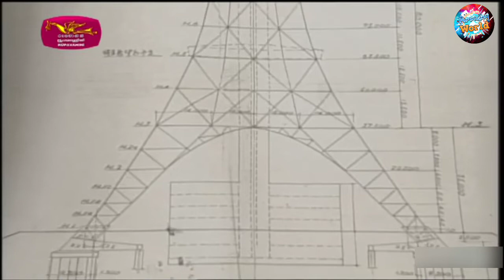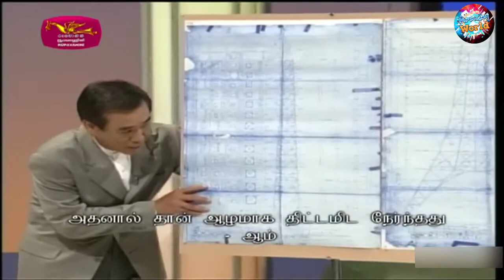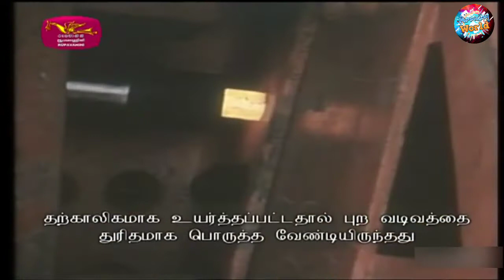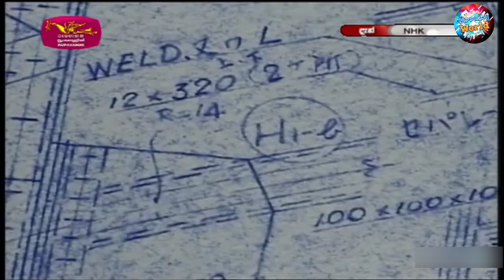ටෝකියෝ කුලුනේ කතාව | The story of Tokyo Tower | NHK වාර්තා වැඩසටහන්